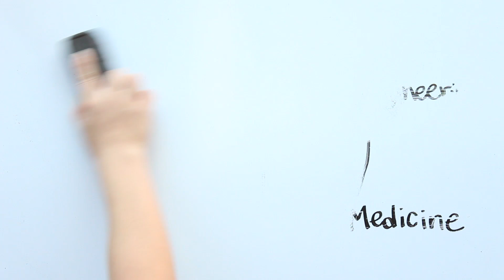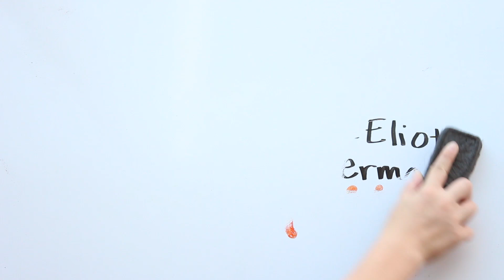The 5 in BIO5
The 5 in BIO5. Asking big questions.